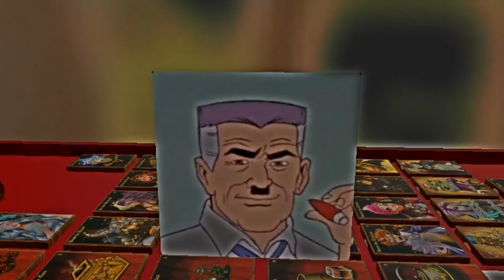Table Talk: "Hiding in plain sight" Edition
auf ole eek Wyatt